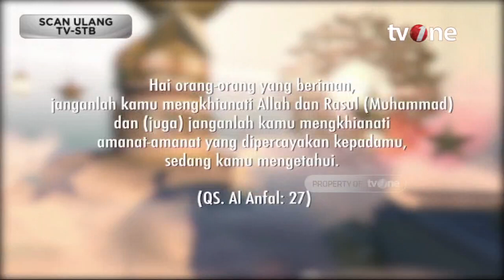Jangan Mengukur Keimanan Hanya Dari Penampilan Luar | Damai Indonesiaku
Damai Indonesiaku, religiOne - Jangan Mengukur Keimanan Hanya Dari Penampilan Luar

Sangatlah penting untuk diingat bahwa keimanan seseorang tidak dapat diukur hanya dari penampilan luarnya saja. Penampilan seseorang, baik itu cara berpakaian, gaya hidup, atau kebiasaan sehari-hari, tidak selalu mencerminkan seberapa kuat keimanan yang dimilikinya. Sebaliknya, ada banyak faktor yang mempengaruhi keimanan seseorang, seperti keyakinan, pemahaman agama, dan tindakan sehari-hari.

Sebagai seorang Muslim, penting untuk memahami bahwa keimanan merupakan urusan yang sangat pribadi dan hanya Allah SWT yang dapat mengetahui keadaan keimanan seseorang. Tidak ada yang memiliki hak untuk menilai dan menentukan seberapa kuat atau lemahnya keimanan seseorang berdasarkan penampilan fisiknya.

DI01